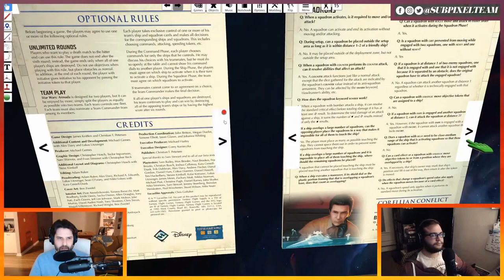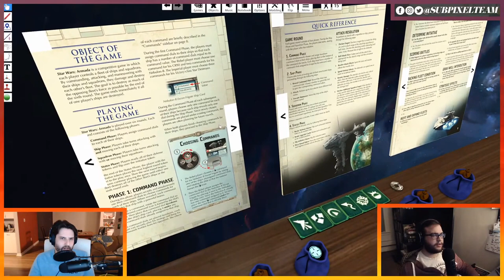Star Wars Armada in Tabletop Simulator | Tabletop RGB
The fascist Empire faces off against rebel scum as we play the hit Star Wars miniatures game.